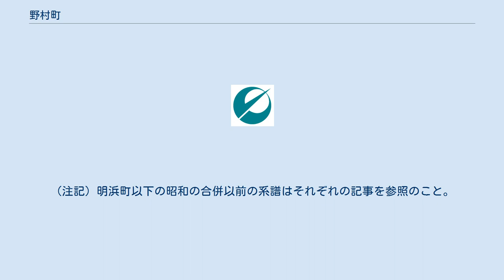野村町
野村町（のむらちょう）はかつて愛媛県東宇和郡に存在した町。
 近隣の東宇和郡4町と西宇和郡三瓶町との5町合併により自治体としては消滅し、旧町域は西予市野村町となった。
 畜産（乳用牛）並びに養蚕で栄え、「ミルクとシルクのまち」として活性化を図ってきた。
 愛媛県の西南部に位置し、東は四国山地の四国カルスト・大野ヶ原があり、町全体が四国山地の支脈に囲まれている。
町の北と南はいずれも高い山が続き、その間を流れる肱川の上流域にあたる。
坂石という所で肱川は西に向きを変え、別名・宇和川となって宇和盆地へと至る。
宇和川沿いの河岸段丘と宇和川の支流に沿って集落が点在している。
東西に細長い形をしており、東部は高知県境に接する。
東部は渓谷が続いた後、高知県境は高原となっており、厳しい条件ながら、牧畜が営まれている。
東部にはブナの原生林が広がっている。
 下記以前の歴史については合併前のそれぞれの旧村の記事を参照のこと。
 近代 野村町発足 新制野村町発足以降 野村町の系譜
高瀬　　 ┓
富野川　 ╋━━━　中筋村　 ┓
平野　　 ┫　　　　　　　　　　　　　　　　　　　　　┃
蔵良　　 ┛　　　　　　　　　　　　　　　　　　　　　┃
白髭　　 ┓　　　　　　　　　　　　　　　　　　　　　┃
松渓　　 ╋━━━　渓筋村　 ┳ ┫
長谷　　 ┫　　　　　　　　　　　　┃　　　　　　　　┃
四郎谷　 ┛　　　　　　　　　　　あ┃　　　　　　　　┃
野村　　 ┓　　　　　　　　　　　　┃　　　い　　　　┃　　　　え
阿下　　 ╋ 　野村　 ┻━　野村町　━━╋━━　野村町　 ┓
釜川　　 ┫　　　　　　　　　　　　　　　　　　　　　┃　　　　　　　　　　　┃
片川　　 ┛　　　　　　　　　　　　　　　　　　　　　┃　　　　　　　　　　　┃
中通川　 ┓　　　　　　　　　　　　　　　　　　　　　┃　　　　　　　　　　　┃
栗木　　 ╋━━━　貝吹村　 ╋━　お　　　　　　　　┃
鎌田　　 ┫　　　　　　　　　　　　　　　　　　　　　┃　　　　　　　　　　　┃
西　　　 ┛　　　　　　　　　　　　　　　　　　　　　┃　　　　　　　　　　　┃
予子林　 ┓　　　　　　　　　　　　　　　　　　　　　┃　　　　　　　　　　　┃
┣━━━　横林村　 ╋━　か　　　　　　　　┃
坂石　　 ┛　　　　　　　　　　　　　　　　　　　　　┃　　　　　　　　　　　┃　　　き
惣川　　 　惣川村　 ┳━┛　　　　　　　　　　　┣━　西予市
　　　　　　　　　　　　　　　　　　　　　　　　　　　　う　　　　　　　　　　　　　┃
明浜町　 ┫
宇和町　 ┫
城川町　 ┫
三瓶町　 ┛

あ - 大正3年1月1日、渓筋村大字四郎谷字馬地を野村へ境界変更
い - 大正11年1月1日、町制
う – 昭和18年4月1日、上浮穴郡浮穴村大字小屋を編入
え - 昭和30年2月11日、新設合併
お - 昭和30年2月11日、貝吹村大字西の一部を肱川村へ編入
か - 大字予子林の一部を肱川村へ編入
き - 平成16年4月1日、新設合併
（注記）明浜町以下の昭和の合併以前の系譜はそれぞれの記事を参照のこと。